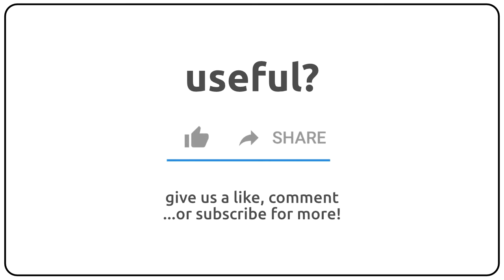How to pronounce Arabi in english?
How to pronunce Arabi in english
How to pronunce Arabi in american accent 🇺🇸?
How to pronunce Arabi in british accent 🇬🇧?
How to pronunce Arabi in australian accent 🇦🇺?

Como se dice Arabi en ingles?
Como se pronuncia Arabi en ingles?